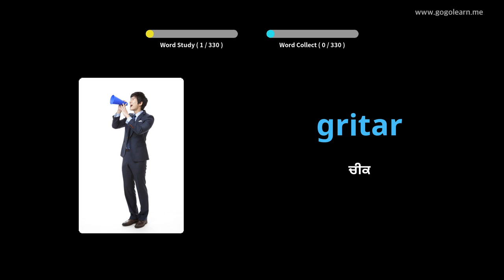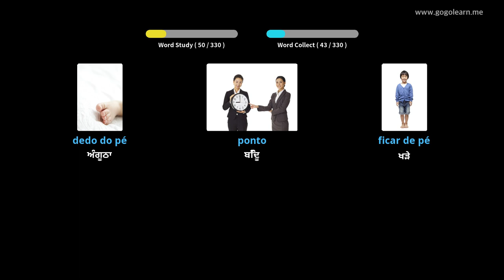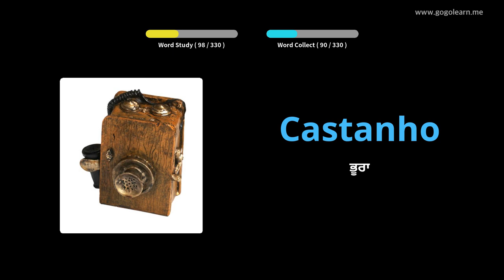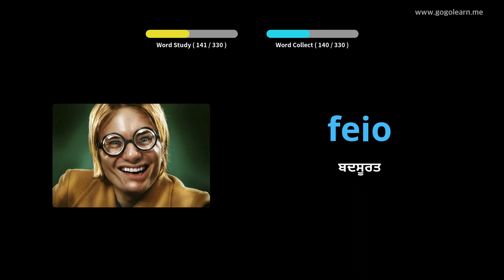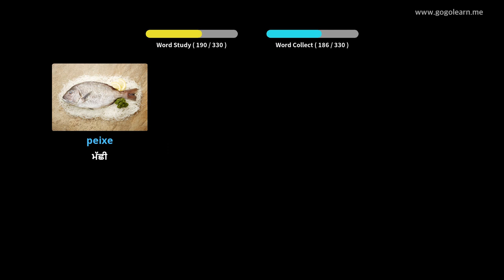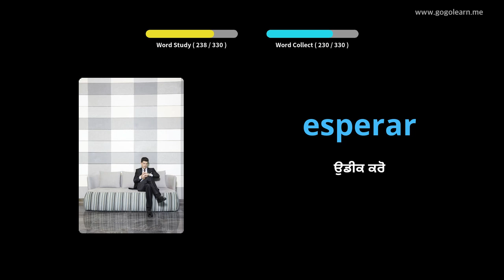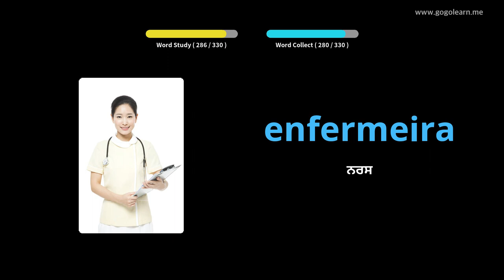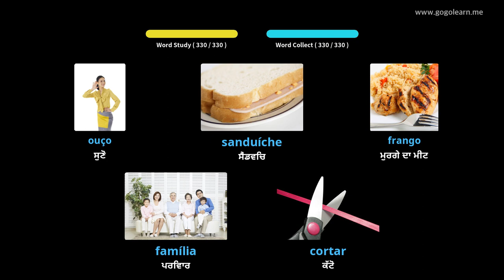ਡਰਾਈਵਿੰਗ ਕਰਦੇ ਸਮੇਂ ਪੁਰਤਗਾਲੀ ਸ਼ਬਦਾਵਲੀ ਸੁਣਨਾ | Golearn